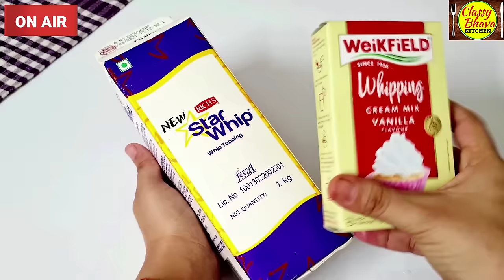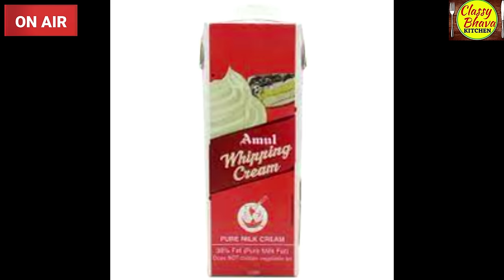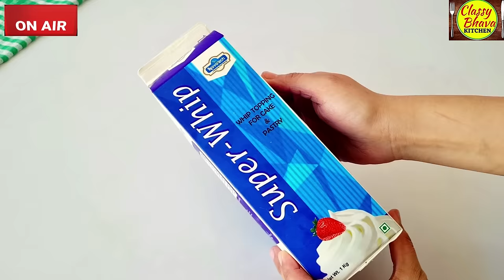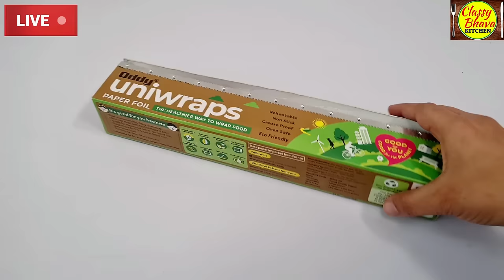Whipped Cream In Mixer.मिक्सी में बनाएं Cake के लिए Whipped Cream.No Electric Beater Whipped Cream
Here is video in simple ways with all tips to whip cream in mixer jar.  If you don't have electric beater and beating with beater is very tiresome then use this way to whip cream in mixie. As you can easily decorate your cakes by this method of whipping cream.

AGARO Elegant Hand Mixer, 300 Watts
Oddy Uniwraps paper foil
Watch & Buy all the products I have used in the video by Clicking on the